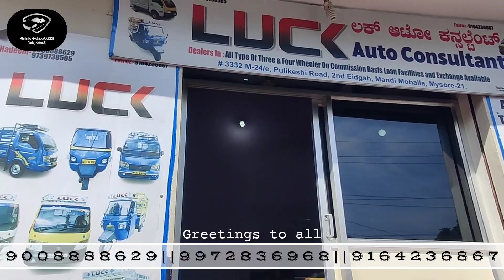GOODS VEHICLES SHOWROOM LUCK AUTOCONSULTANT || LOW DOWNPAYMENT || BEST PRICE VEHICLES.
LUCK AUTOCONSULTANT
FIRDOUSE FUNCTION HALL PULKESHI ROAD MANDI MOHALLA MYSORE

LUCK AUTOCONSULTANT
Anegundi Road, Mandi Mohalla, Tilak Nagar, Mysore21

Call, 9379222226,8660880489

Used Luggage Auto Showroom

Nimma Gamanakke

Nimma Gamanakke